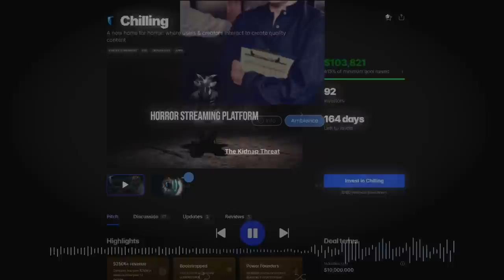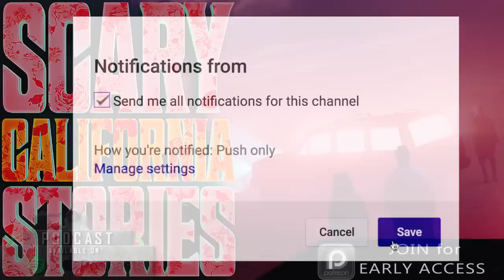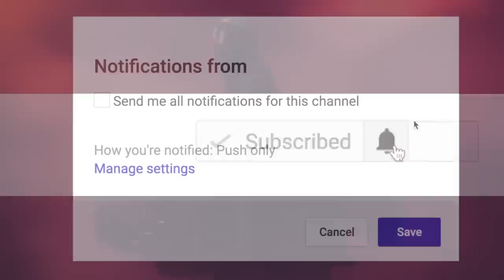8 MORE True SCARY Stories from CALIFORNIA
If you can’t get enough content from me here on this channel, myself and other narrators here on YouTube are going to be providing HOURS of unique and spine tingling scary story narrations, exclusively over on CHILLING -- Check out the FREE TRIAL

5 True SCARY Stories from CALIFORNIA include terrifying tales from the Golden State...

PODCAST! ►

🕓 TIME STAMPS:
Story 1►0:58
Story 2►09:45
Story 3►17:42
Story 4►27:36
Story 5►35:36
Story 6►42:24
Story 7►52:46
Story 8►1:02:40